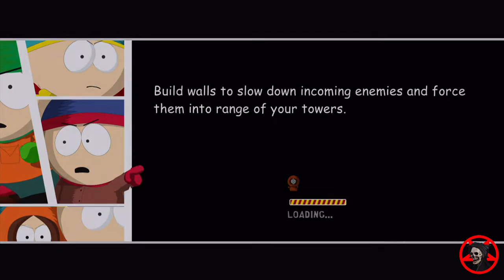South Park Let's Go Tower Defense Play! Longplay